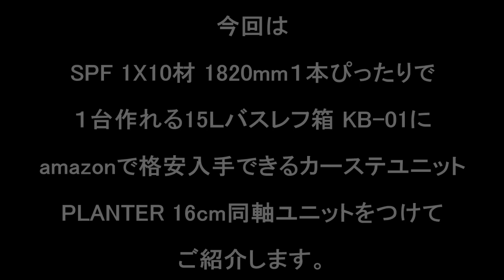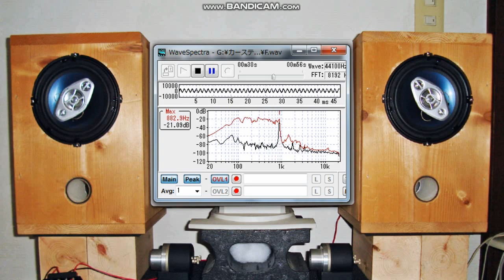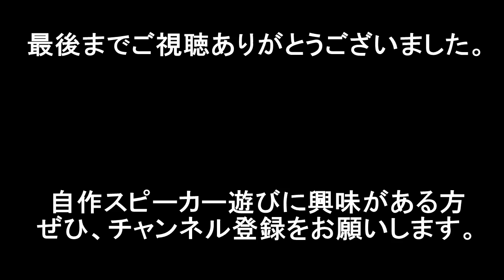【カーオーディオ用】PLANTER16cm同軸2wayスピーカーユニットを15Ｌバスレフ箱で聴く Listen to car audio speakers on a 15L bass reflex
驚異のフラット特性と耳当たりの良い音色で、格安なのに隠れた名機、PLANTER16cmコアキシャルカーオーディオスピーカーユニット。
現在アマゾンで２，３５０円（ペア税込み送料無料）
※動画投稿主と利害関係はありません。あくまで個人の主観です。

オリジナル設計の15リットルバスレフエンクロージャ　KB-01号につけて、試聴測定のご紹介。

※1 音質解説はあくまで個人的感想です。聴こえ方には個人差があります。周波数特性の測定は、一般家屋内デスクトップ環境での簡易測定です。音響環境、機材セッティングにより変わりやすい計測ですので、参考程度にみてください。
※3 空気録音時、デスクトップ環境実用状態で、着座リスニング位置耳高さにマイクを設置、音量は普段聴く大きめの音量で録音しています。マイクとスピーカーの距離は約80ｃｍ、角度約15°、スピーカーと後ろ壁の距離は、約5ｃｍです。

マイク　ZOOM H1（XYステレオコンデンサーマイク）
アンプ　SMSL SA-98
録音ソフト　インターネットSound it!6Premium

cover

All My Shuffling

A!OH!(1chorus_ver

真夏のファンファーレ

ときめきセンチメンタル

自己紹介
１９８０年代前半、中学生の時、長岡鉄男氏の著書と出会い、スピーカー設計を学びました。現在５２歳、長岡氏設計のスピーカーや、オリジナル設計のバスレフ型、バックロードホーンスピーカー等を多数製作。その数は累計２００セットぐらいでしょうか。今は高額なパーツを使わず費用対効果重視。録音忠実再生路線もやめて、デスクトップ用途で自作ならではの魅力と個性を求めるスタイルで作っています。また３０年間、作詞作曲音楽制作、インディーズ活動、CD出版、楽曲配信、楽曲提供もしてきました。